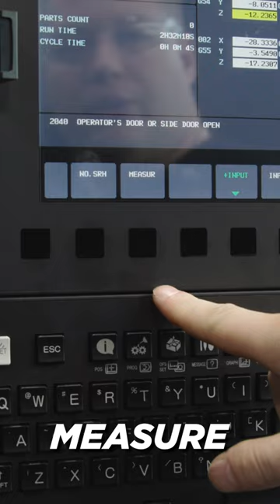Unique Way to Set Your Tools in a CNC Machine